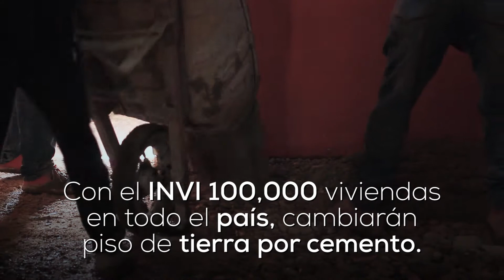Pisábamos en la tierra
Estamos sustituyendo pisos de tierra por pisos de cemento allí donde los hay en nuestro país.
Beneficiamos la salud de la gente.
Habrá menos infecciones parasitarias, padecimientos gastrointestinales y anemia.